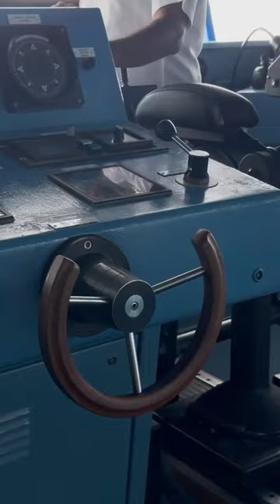What REALLY happens on a Cruise 🥹😍